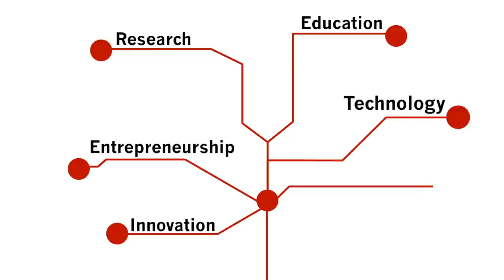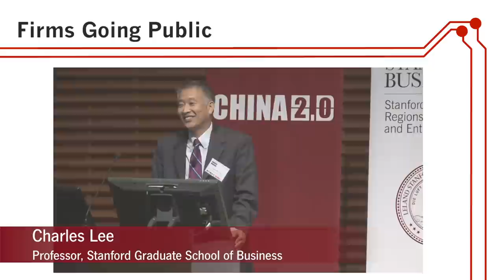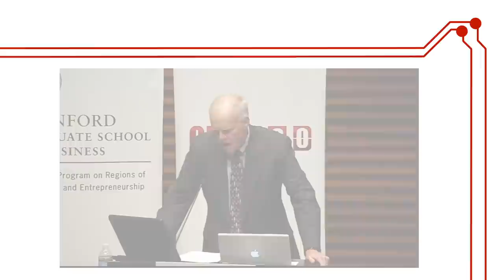China 2.0 of Stanford Graduate School of Business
The introduction video to the 2014 China 2.0 Forum on April 11 at the Stanford Center at Peking University.

China 2.0 of Stanford Graduate School of Business focuses on innovation and entrepreneurship in China by looking at the drivers and dynamics of China as a digital power and its implications for commerce, communications, and content in the global economy. China 2.0 convenes thought leaders in China and Silicon Valley, supports cutting-edge research and curriculum development by faculty, and organizes programs to educate students as next generation leaders.